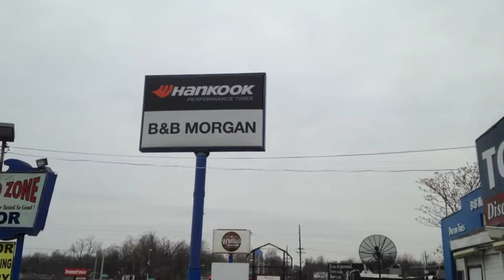B&B MOVIE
morgan lexington kentucky tires